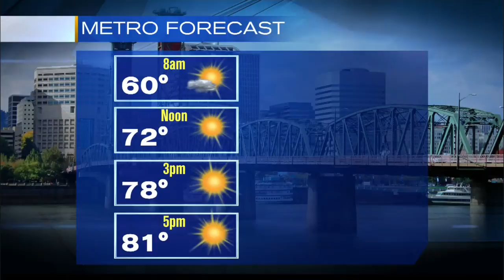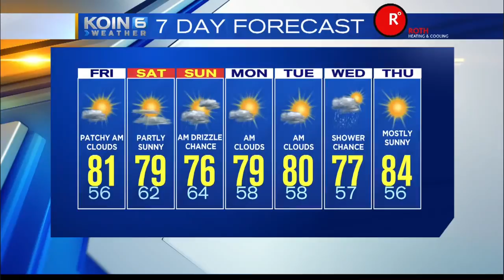KOIN 6 Forecast - 5am July 18, 2014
KOIN 6 Meteorologist Sally Showman has your weekend forecast